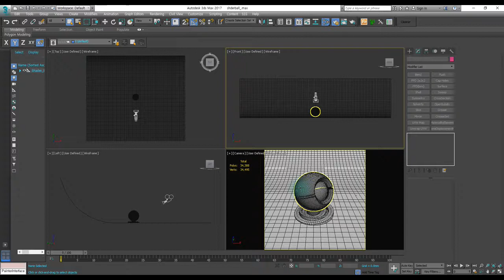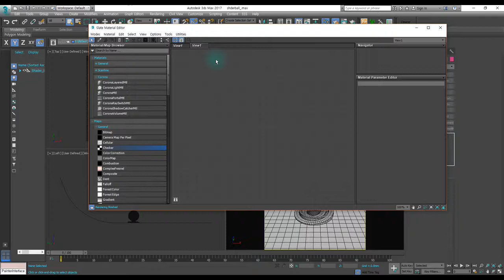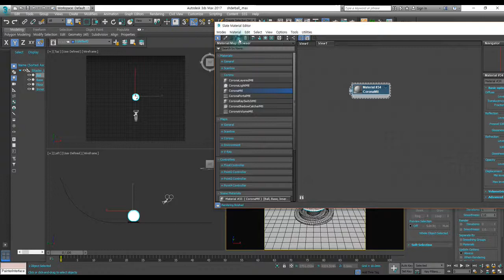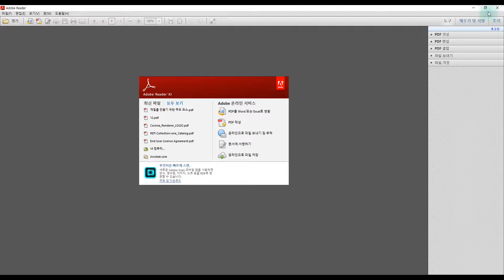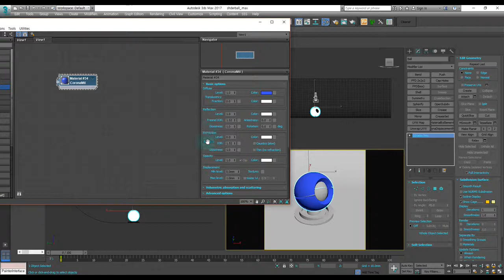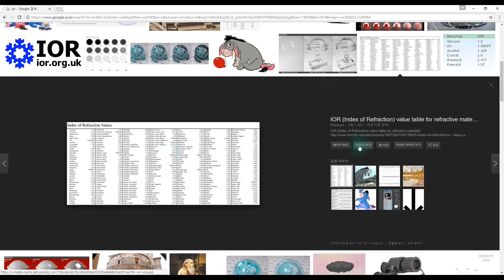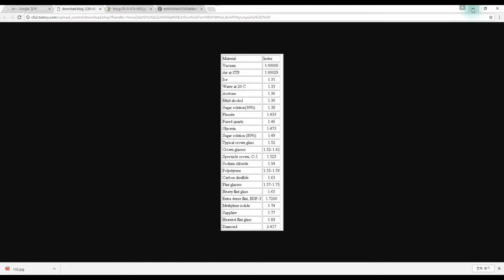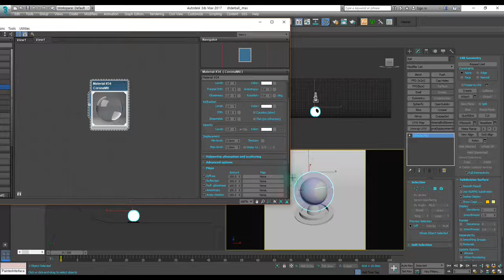HD 따라하면 다 하는 3DS MAX 2017 재질 및 Corona Render Part 1 인강 강좌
HD 따라하면 다 하는 3DS MAX 2017 재질 및 Corona Render Part 1 인강 강의

학습난이도
초

학습대상
- 3DS MAX 2017을 처음 접하시는 분들

학습방법
본 강의는 3DS MAX 2017 재질 및 Corona Render를 학습하기 위한 Part.1 해설강의입니다.

강의특징
- 3DS MAX 2017을 수행하는데 있어 필요한 핵심적인 내용들을 강조하여 프로그램을 마스터하는데 도움이 됩니다.
- 이해하기 쉬운 선생님의 설명으로, 수강생들은 3DS MAX 2017에 흥미를 가지고 즐겁게 수업에 임할 수 있습니다.

1 재질의 개요
2 환경조성과 재질의 적용
3 반사, 굴절 재질의 적용
4 범프, 디스플레이스먼트 재질의 적용과 맵 편집
5 General map 활용_1
6 General map 활용_2
7 헤어라인, 브러쉬 스틸 재질, 스튜디오 세팅장 만들기
8 라이트의 종류와 활용, 피지컬 카메라 사용방법
9 간단한 실내 모델링 및 스틸재질
10 Stucco map을 이용한 코팅관 철재질 만들기
11 flooring 맵핑 실내 주요부문 꾸미기
12 언렙맛보기, 패턴맵핑, 노이즈 모디파이어 활용
13 unwrapUVW의 활용 및 재질세팅
14 HDRI 외부씬 활용